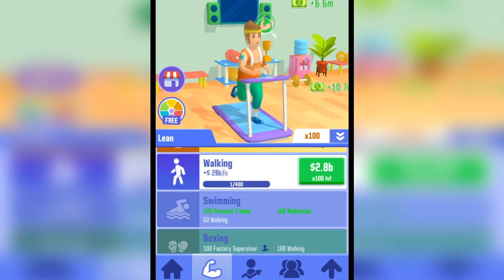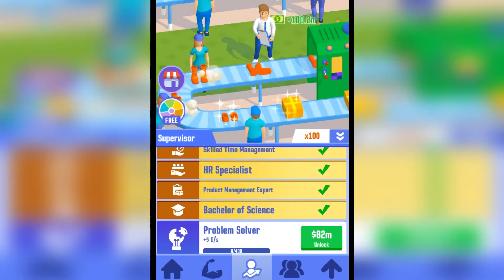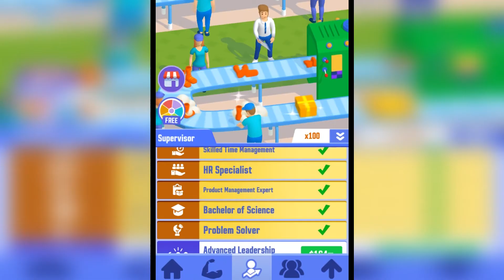Idle Success! Max Level Career, Training And Sport! How Become The Most Successful Man in The World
Idle Success! Max Level Career, Training And Sport! How Become The Most Successful Person in The World. Walkthrough Gameplay on iOS and Android.

If you enjoyed my video please Like 👍👍👍👍👍👍👍👍👍